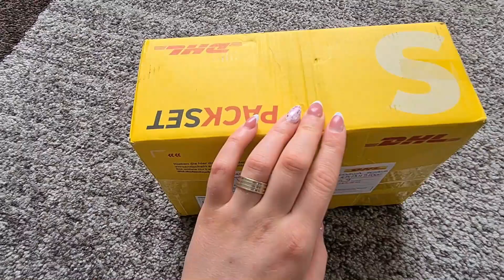La fotbal pe ploaie / pachet de la o urmaritoare / multe produse de machiaj